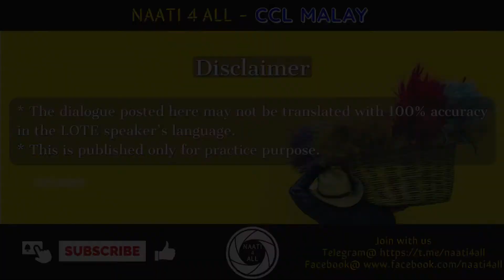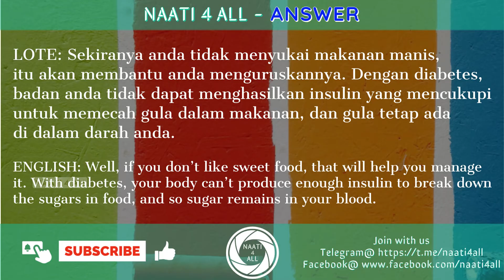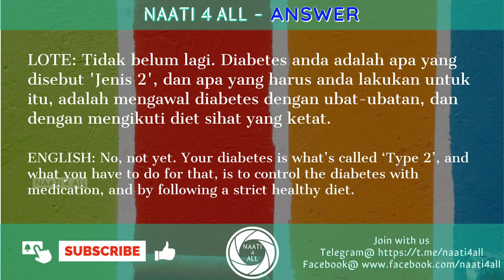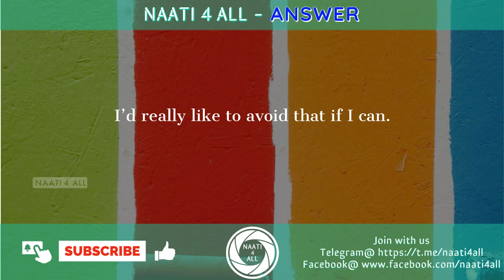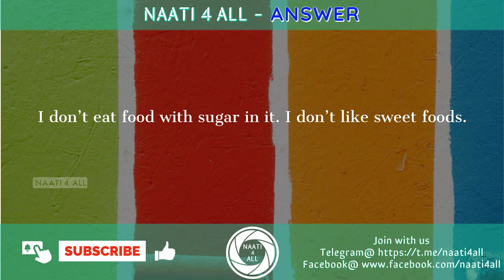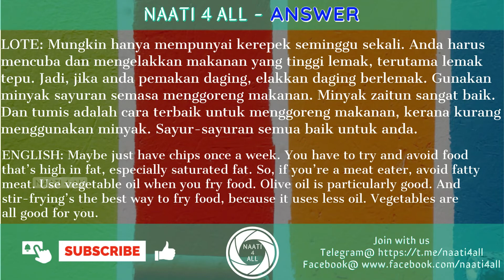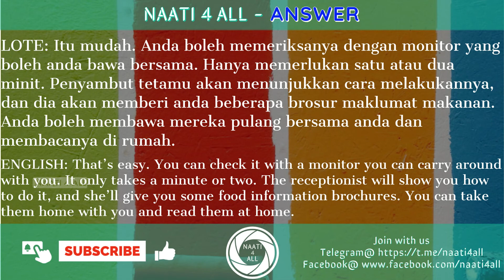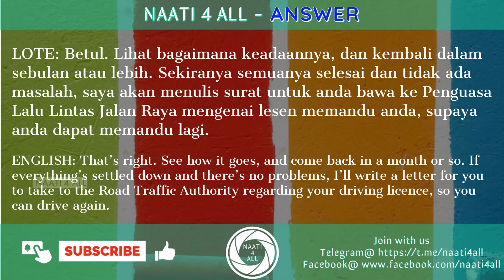Day 4 - NAATI CCL MALAY - Dialogue - DIABETES - Free practice material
This session is about "DIABETES" Dialogue to support NAATI CCL MALAY Exam Practice and Preparation.
DAY TO DAY DIALOGUE VIDEOS IN ORDER